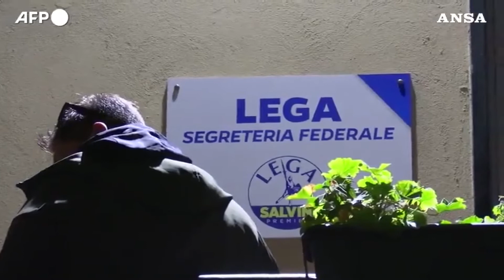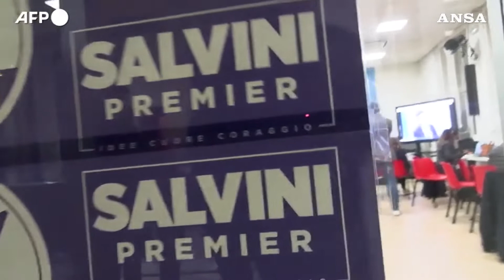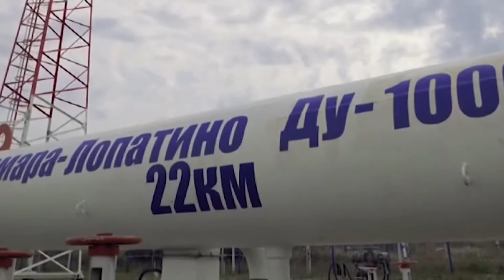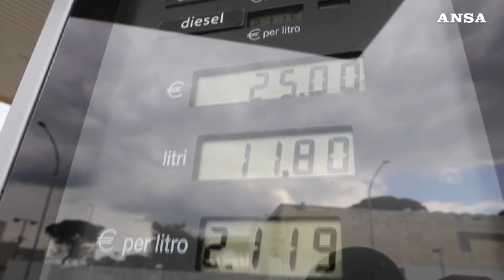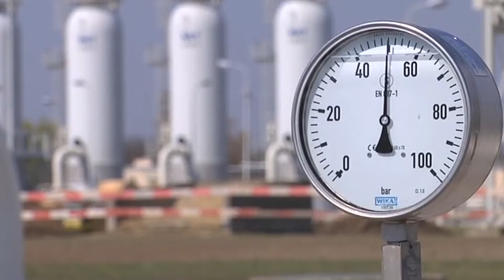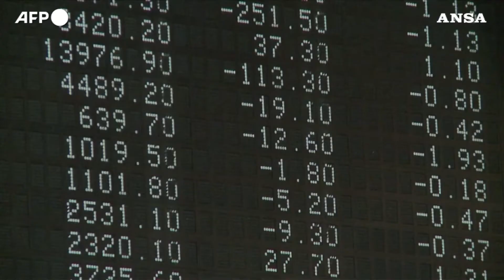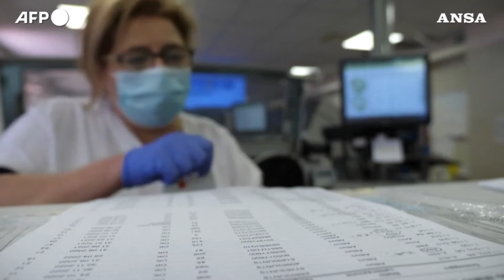TG NEWS ALIS del 12-10-2022